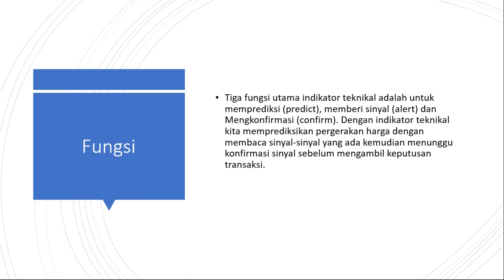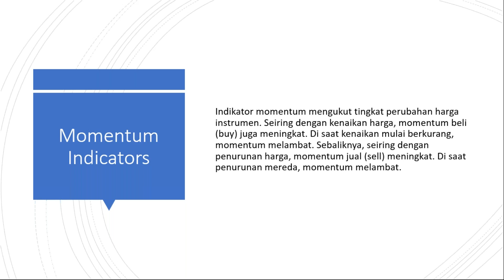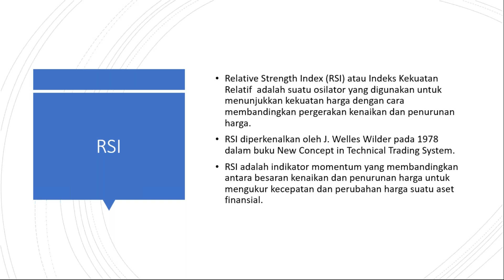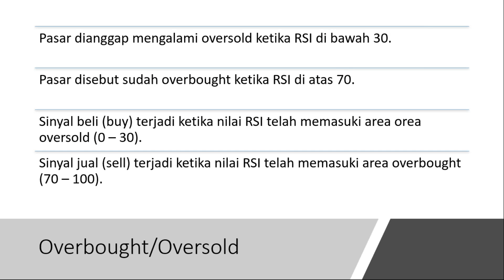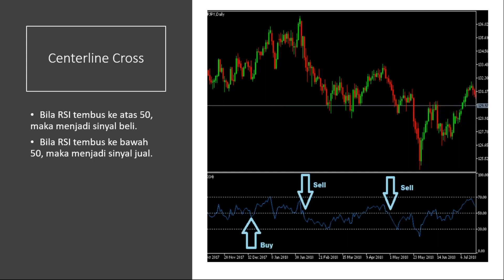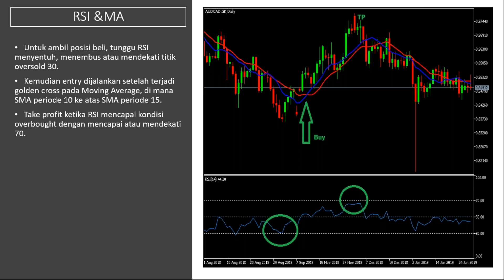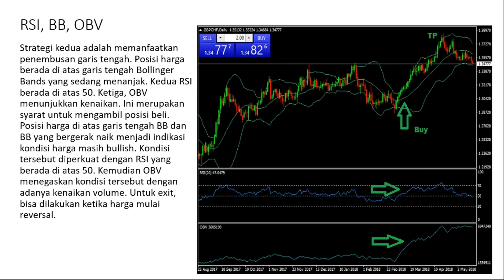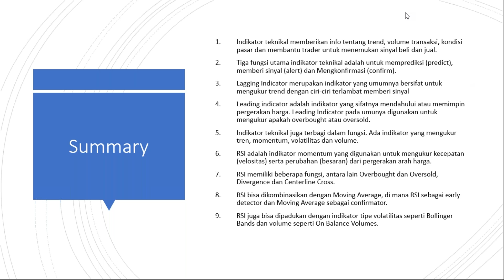Trading Menggunakan RSI Relative Strengh Index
Webinar mendatang akan mengupas soal indikator Relative Strengh Index (RSI). RSI adalah salah satu indikator oscillator yang berfungsi untuk mengukur kondisi pasar. Indikator yang cukup populer di pasar keuangan ini cukup mudah digunakan namun efektif dalam menggambarkan momentum yang sedang berlaku. Dalam webinar nanti, peserta akan mendapatkan pemaparan mulai dari definisi, fungsi dan bagaimana cara menggunakan indikator ini. Selain itu, mengkombinasikannya dengan indikator lain. Lewat webinar ini, peserta akan mendapatkan antara lain

- Definisi & Fungsi RSI

- Cara menggunakan RSI secara efektif

- Cara memadukan RSI dengan indikator lain.